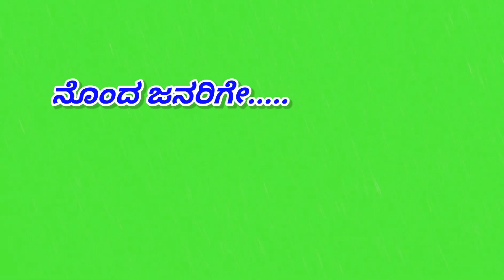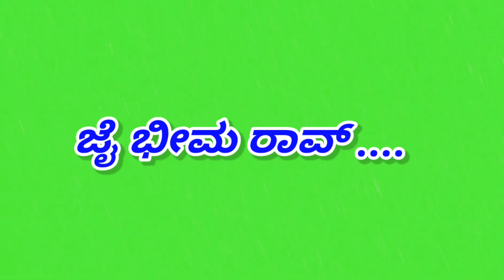ಮಹಾನಾಯಕ ಸೀರಿಯಲ್ ಟೈಟಲ್ ಸಾಂಗ್ಸ್|kannada green Screen lyrics | Mahanayaka Dr. B. R. Ambedkar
Listen ad-free with YouTube Premium
Song                 Saheb Mere Bheem Rao
Artist                Nishant | Raja
Album              Ek Mahanayak Dr BR Ambedkar
Licensed to
YouTube by     Zeemusiccompany (on behalf of
                          Zee Music Company); Zee Music
                          Publishing, and 4 music rights
                          societies